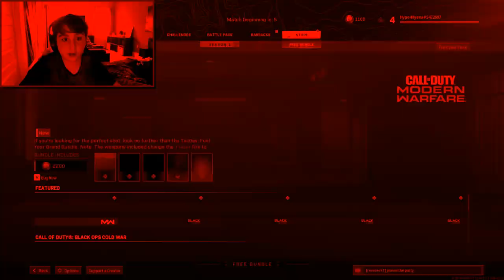When Fortnite Kids Play COD.... (Joke)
Today I became a Fortnite kid for the 4th time, and played Call of Duty Warzone!

TikTok: Hype4Hyena (pls follow lol)